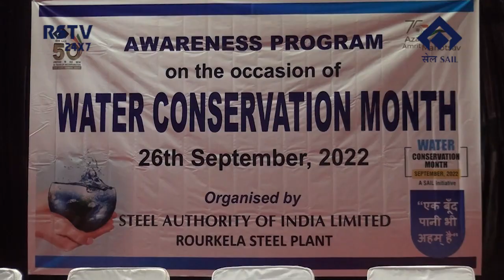ENGLISH NEWS DT-26/9/2022